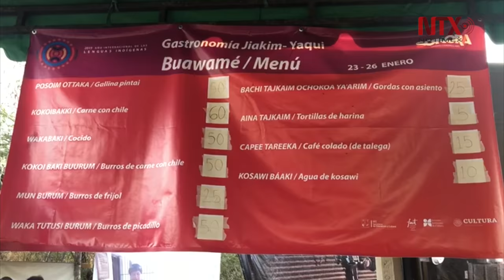Cocina indígena Yaqui, delicia y tradición viva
Sobresale el cocido de Wakabaki, las goditas con asiento de chicharrón y las tortillas sobaqueras